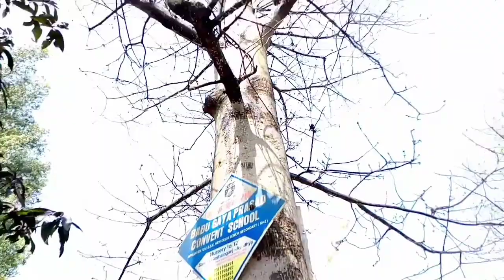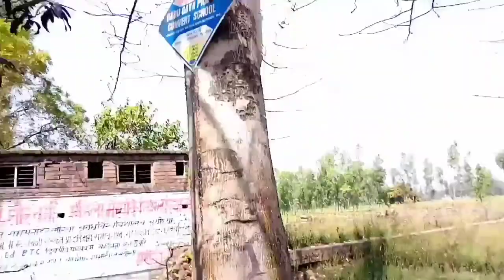Magical Tree | जादुई पेड़ | Part-1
Hi guys,
In this video we have visited a very mysterious place where a wonderful tree is found in which the water is coming out all the time. The water is very different type of chemical. We are surprised  to see that scene.